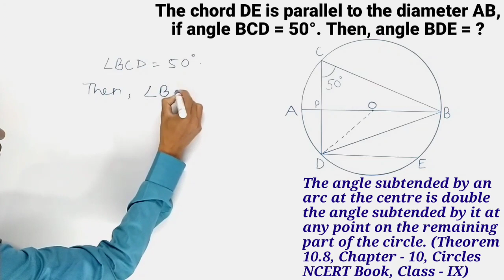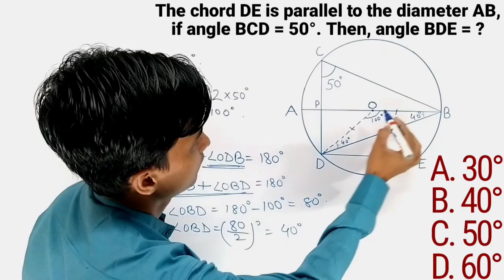What is the measure of angle BDE in the given fig. । CBSE । In Hindi ।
In this video, we learn, how to find the required angle in the given ffigure.
Prepare for entrance exams.

Tags for Reference : TMS, tms, Tms, The Mathemagician Show, THE MATHEMAGICIAN SHOW, the mathemagician show, The mathemagician show, SHAHID SIR, Shahid Sir, shahid sir, Shahid sir, tms shahid sir, tms by shahid sir, Maths, Mathematics, Math, Tricks, Trick, Math tricks, Maths tricks, Mathematics tricks, Mathematics trick, Math trick, Maths trick, semicircle, circumference of circle, angle, angles, triangle, triangles, right angle, arc, diameter, radius, centre, chord, exterior angle, angle sum property, class 10, Circles class 10, circles class 9, angle subtended by an arc, angle in a semicircle, angle subtended by diameter, angle subtended by chord, find the angle, find the measure of an angle,